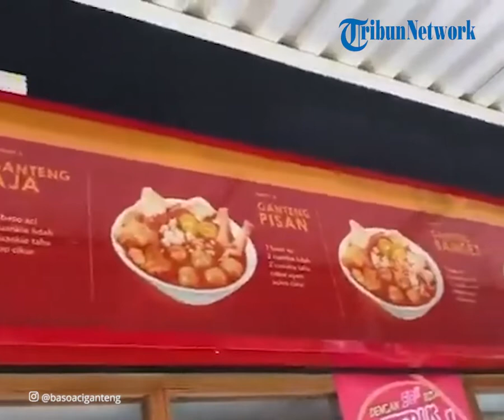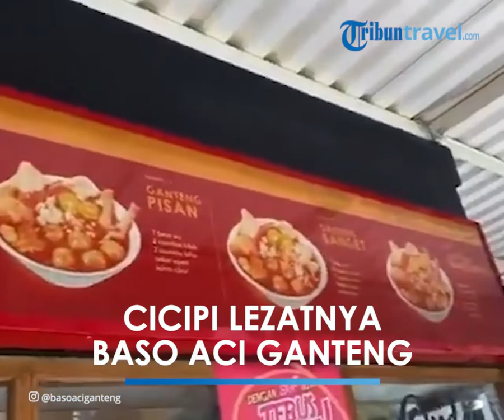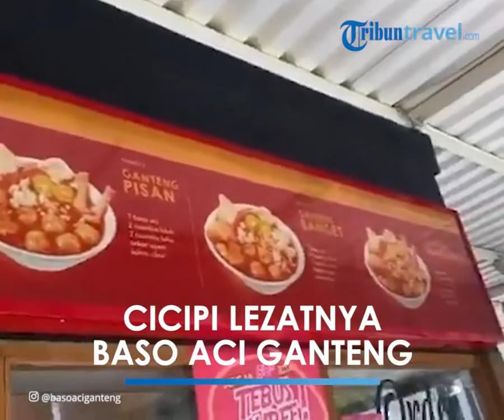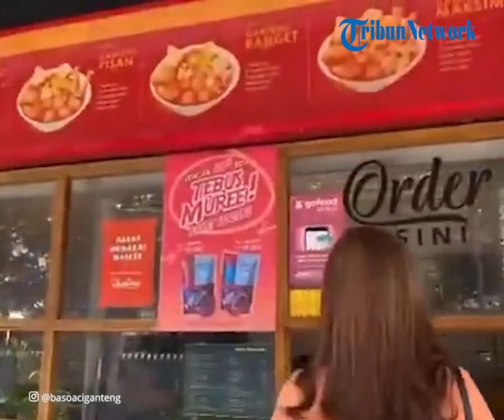Cicipi Sajian Baso Aci Enak di Jakarta Selatan, Menariknya Tingkat Kepedasan Bisa Sesuai Selera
TRIBUN-VIDEO.COM - Liburan ke Jakarta belum lengkap jika tak mencicipi kuliner berkuah pedas yang menggugah selera.

Satu di antara banyak kuliner pedas berkuah di Jakarta yang terkenal adalah baso aci.

Di Jakarta, ada banyak penjual yang menjajakan baso aci lho.

Namun, ada satu baso aci di Jakarta yang terkenal dengan level kepedasan yang bikin ketagihan dan wajib banget dicoba.

Namanya Baso Aci Ganteng.

Baso Aci Ganteng berlokasi di Jalan Tebet Barat Dalam II Nomor 22, Jakarta Selatan, DKI Jakarta.

Sesuai namanya, Bakso Aci Ganteng ini terbuat dari tepung aci atau tapioka dan kerap disajikan bersama isian yang komplit.

Selain itu, Bakso Aci Ganteng juga termasuk kuliner bakso aci yang memiliki cita rasa nikmat.

Lantas saja, jika Bakso Aci Ganteng ini kerap diburu pecinta kuliner, termasuk pecinta kuliner pedas.

Seperti dikutip TribunTravel melalui YouTube Ken & Grat, Minggu (27/02/2022) dalam video yang diunggah Ken & Grat, terlihat pengunjung berdatangan dan antre untuk menikmati bakso aci.

Tempat untuk menikmati Bakso Aci Ganteng juga cukup luas dan bersih.

Sehingga pengunjung yang datang bisa menimati Bakso Aci dengan nyaman.

Rahasia kelezatan Bakso Aci Ganteng terletak pada racikan bumbunya yang khas dan menggunakan bola-bola cilok.

Sehingga tak heran jika Bakso Aci Ganteng begitu autentik.

Selain autentik, seporsi Bakso Aci Ganteng juga disajikan dengan isian yang komplit.

Dalam satu porsi isiannya ada 10 baso aci, 2 cuanki, 2 cuanki tahu dan sukro cikur.

Dari beragam isian tersebut, Bakso Aci Ganteng akan dihidangkan dalam tiga menu yang bisa kamu pilih.

Seperti menu ganteng aja, ganteng banget hingga ganteng maksimal.

Setelah disajikan, tak lupa siraman kuah kaldu bercita rasa gurih.

Kuah kaldu tersebut dibuat dari racikan bumbu rahasia yang diberi tambahan berupa minyak bawang, bawang daun, dan bawang goreng agar semakin sedap.

Ya, agar lebih nikmat, kamu bisa menambahkan sambal yang sudah tersedia di meja.

Harga per porsinya bervariatif, tergantung dengan menu yang dipilih.

Namun tak perlu khawatir, tentunya masih terjangkau.

Kamu cukup merogoh kocek seharga Rp 18 ribu hingga Rp 23 ribu untuk bisa menikmati kelezatan Bakso Aci Ganteng.

Jika kamu ingin mencoba Bakso Aci Ganteng, untuk jam operasionalnya sendiri, buka setiap hari mulai jam 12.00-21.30 WIB.